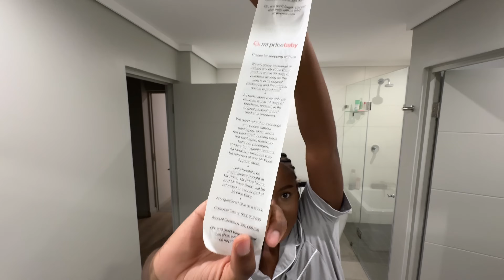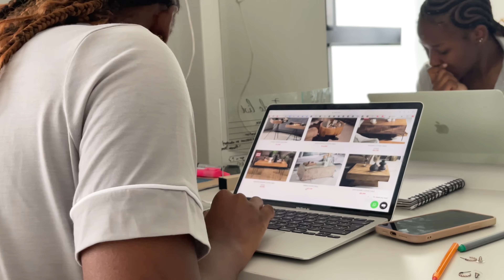Unemployed & Living Alone Ep 7| VLOG | Get To Know Me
ABOUT ME :

Hi there! My name is Lerato and I'm based in Johannesburg South Africa ! I am 25 years old trying to figure life out. On my channel you'll see videos about living alone,navigating life unemployed , vlogs, skin routines , get ready with me, Q&A's, what I eat etc.